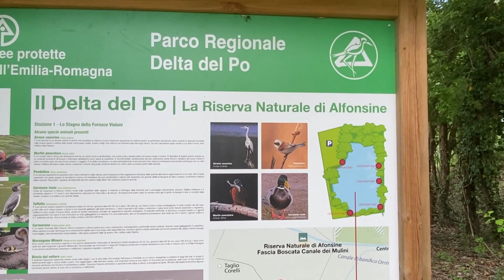Oggi allo stagno della fornace Violani di Alfonsine.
Pace, silenzio e natura.